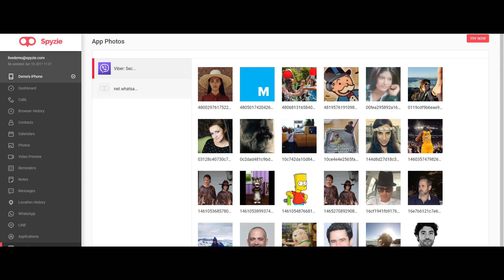My Canadian PR Story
I finally became a Canadian permanent resident through a process that took almost a year. I had to go through a lot of different steps and it was not exactly a simple process so I decided to share this journey with you!